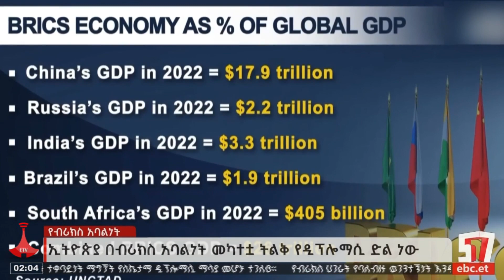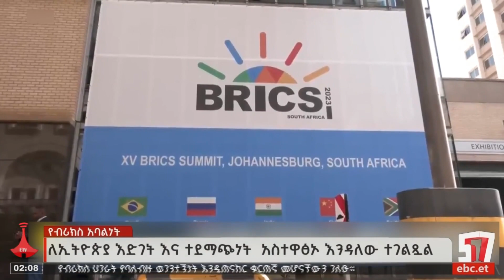ኢትዮጵያ በብሪክስ ጥምረት መካተቷ ትልቅ የዲፕሎማሲ ድል ነው Etv | Ethiopia | News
ኢትዮጵያ በብሪክስ ጥምረት መካተቷ ትልቅ የዲፕሎማሲ ድል መሆኑን ጠቅላይ ሚኒስትር ዐቢይ አሕመድ (ዶ/ር) ተናገሩ። የአባልነት ጥያቄው ምላሽ ለኢትዮጵያ ዕድገት እና ተደማጭነት አስተዋፅኦ እንዳለው ተገልጿል።